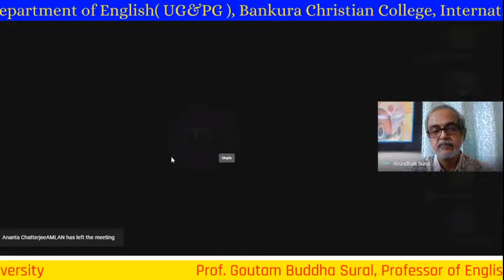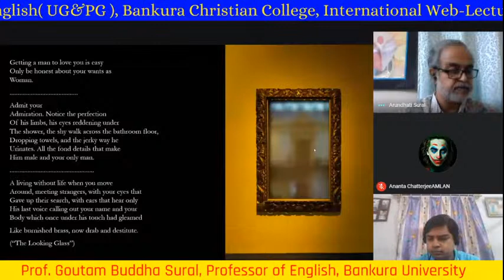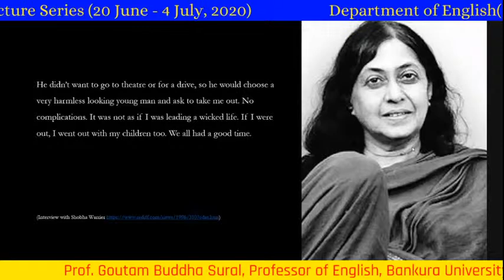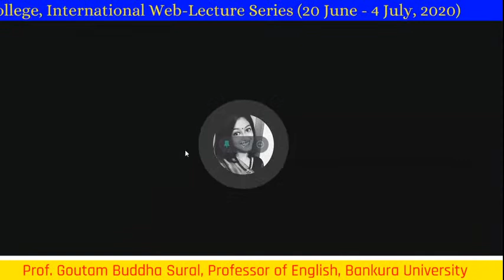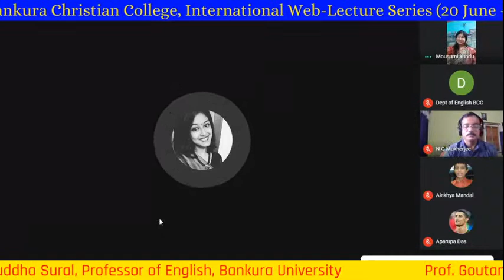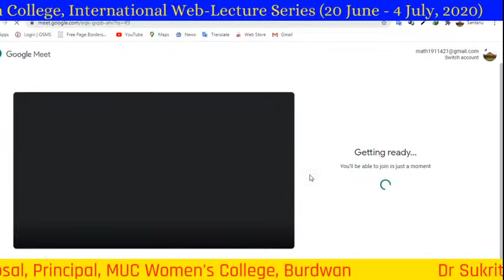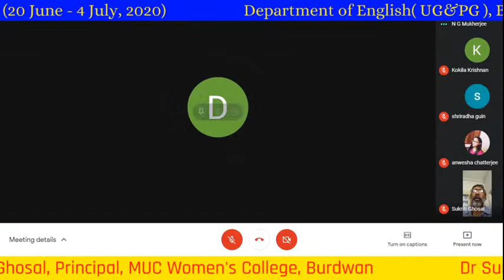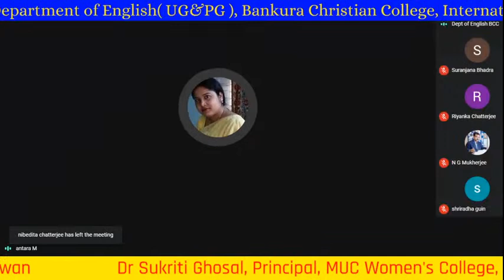International Web-Lecture Series (21st June ),Department of English( UG&PG ), BCC